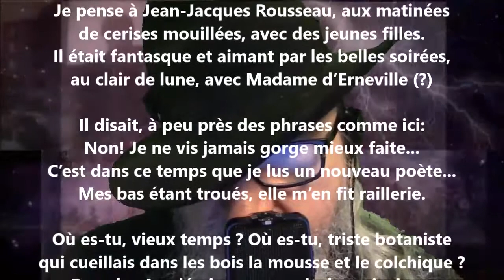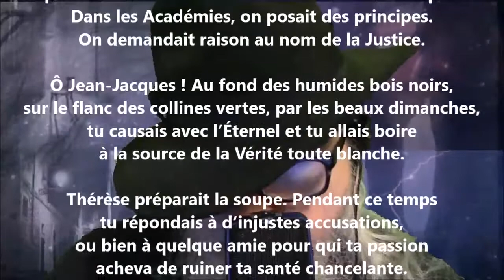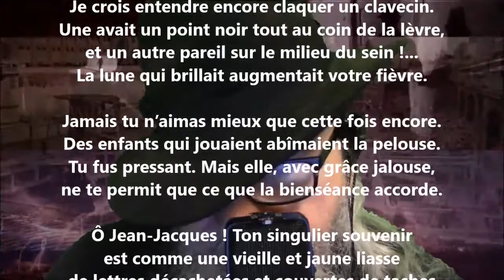Je pense à Jean-Jacques Rousseau - Francis Jammes lu par Yvon Jean